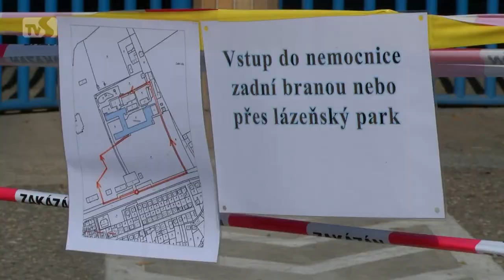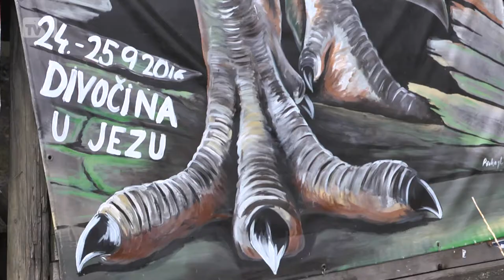TVS: Hodonín 4. 10. 2016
V nemocnici začala oprava hlavní cesty / Město  připravilo pro seniory slavnostní odpoledne / Petr Přikryl namaloval obří ještěry / V GVU vystavují umělci z Nového Jičína